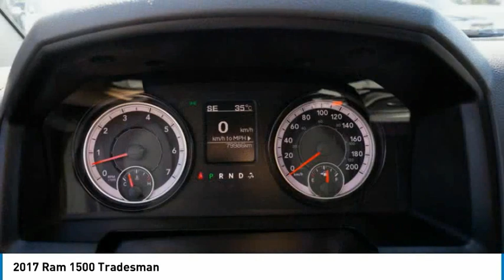2017 Ram 1500 K21434B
2017 Ram 1500 Tradesman

Kelowna Chrysler Dodge Ltd
2440 ENTERPRISE WAY
KELOWNA BC V1X 6X6

Don't miss this 2017 Ram 1500. It's equipped with great features. You'll want to take this crew cab pickup home. Make a great choice today.